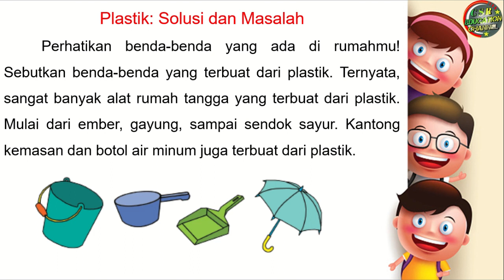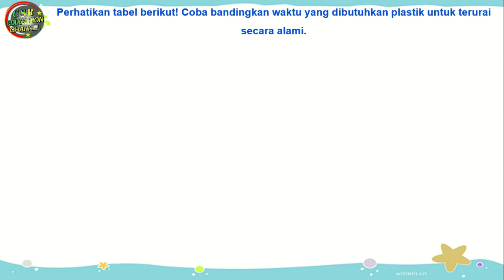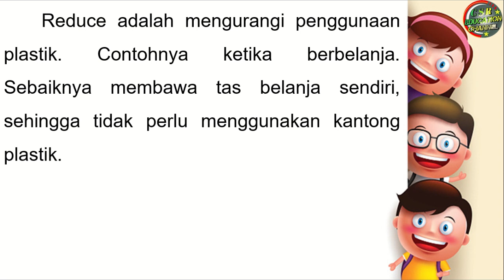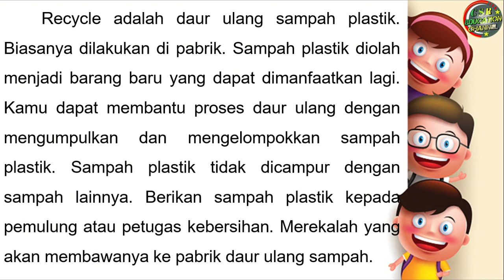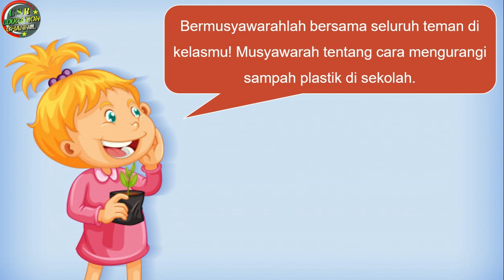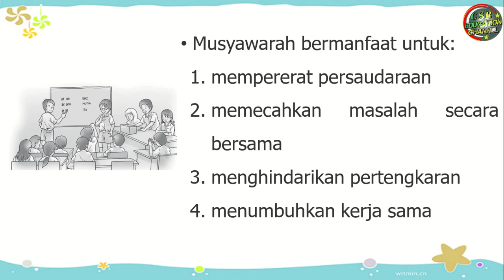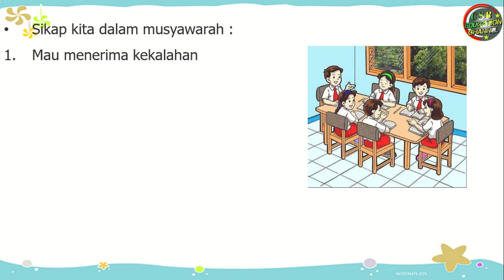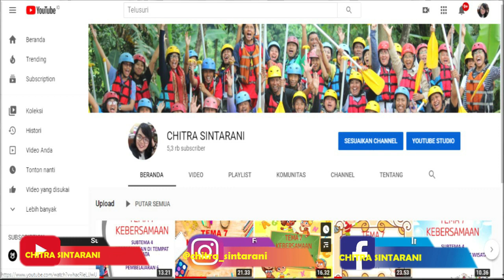Kelas 3 Tematik : Tema 3 Subtema 1 Pembelajaran 4 (Benda Di Sekitarku)